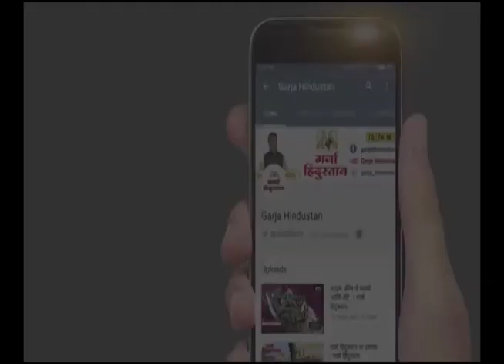GARJA HINDUSTAN NEWS | शिवतारे विरोधात कोणती कारवाई ? मंत्री दीपक केसरकर LIVE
शिवतारे विरोधात कोणती कारवाई ? मंत्री दीपक केसरकर LIVE

your query -
2024 lok sabha election
lok sabha
lok sabha election 2024 kab se start hoga
rajya sabha
lok sabha elections 2024 update
rajya sabha elections
2024 lok sabha elections